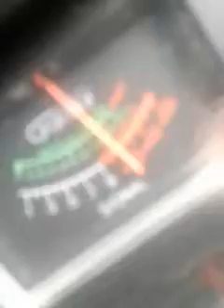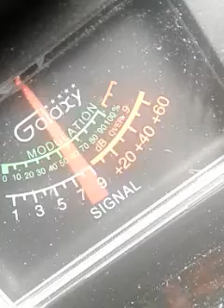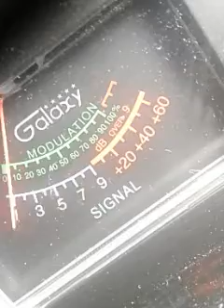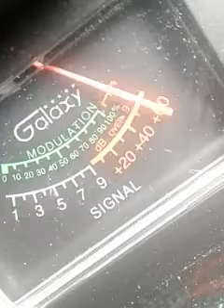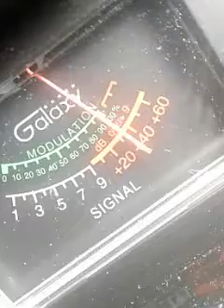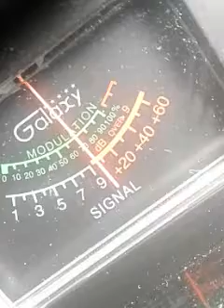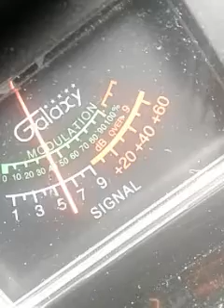Trinitron9. 464IL.MY WestSide.FRIEND..18IL.OTHERS. CH28 12:47.. pm🍞🎤🔊🕪🎤